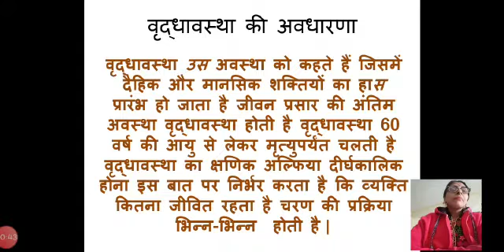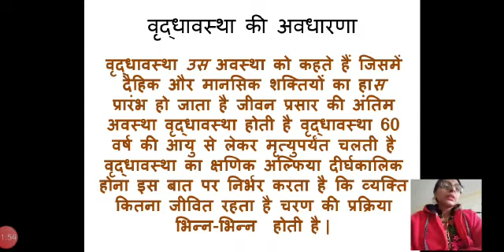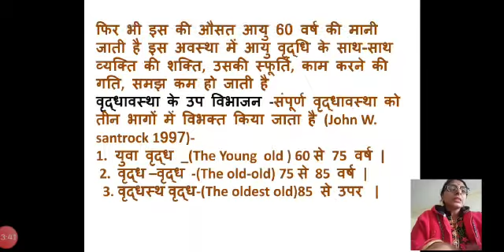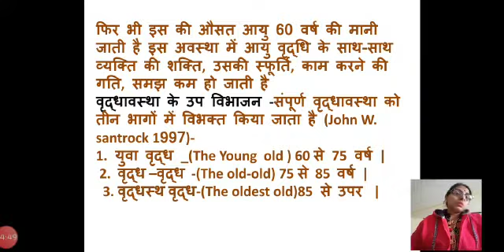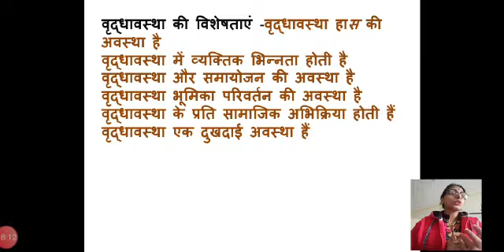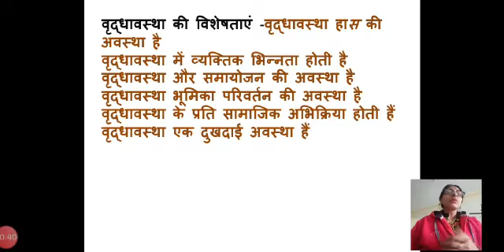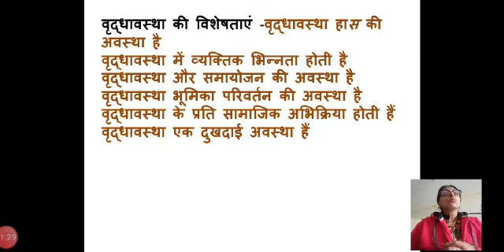Human Development-IV Part 22 by Neetu Gupta